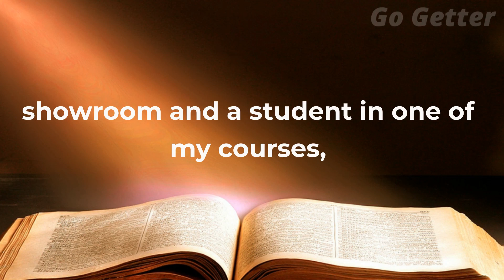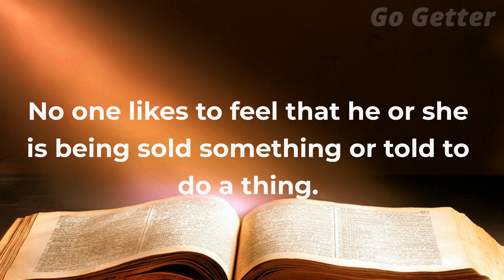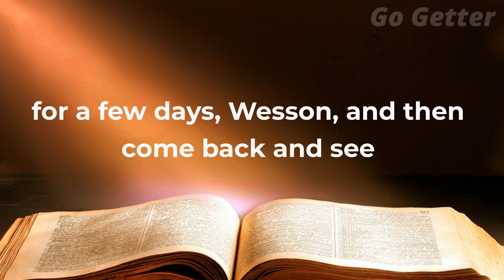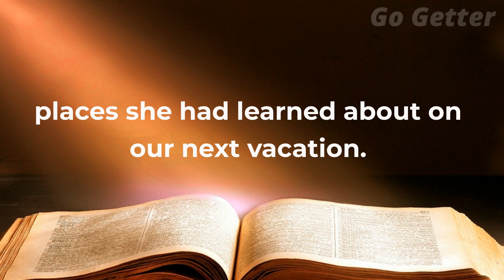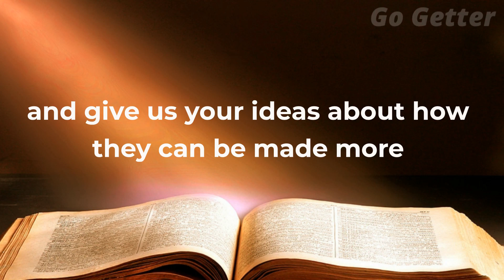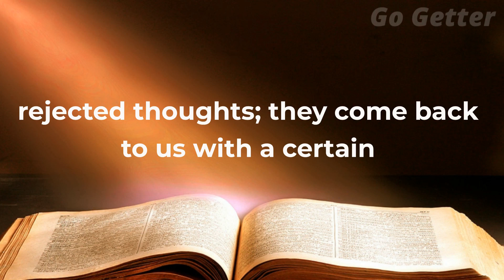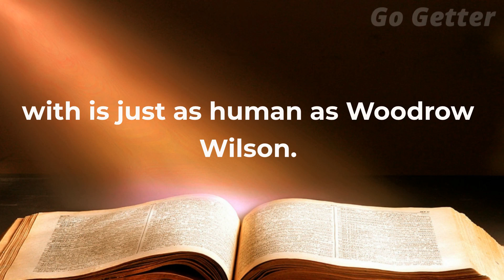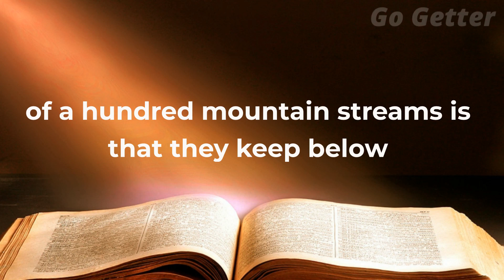How to Win Friends and Influence People 3 7 1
Principle 7, Part 3  of "How to Win Friends and Influence People" by Dale Carnegie focuses on the importance of letting others feel that an idea is their own. Carnegie argues that people are more likely to embrace an idea if they feel that they came up with it themselves, rather than being told what to do or think.

Carnegie provides several examples of how we can let others feel that an idea is their own. For instance, he shares a story about a manager who wanted to improve productivity at his factory but was met with resistance from his employees. Rather than imposing his own ideas on them, the manager asked for their input and suggestions. Through this process, the employees came up with their own ideas for improving productivity, and as a result, were much more committed to making them work.

Carnegie also provides practical tips on how to let others feel that an idea is their own. He advises us to ask questions that lead the other person to think critically and come up with their own solutions, rather than simply telling them what to do. Additionally, he suggests framing suggestions as questions or requests, such as "Would it be helpful if we tried this?" rather than making demands or ultimatums.

Carnegie notes that letting others feel that an idea is their own can be a powerful motivator. When people feel ownership over an idea, they are more invested in making it work and more likely to take ownership over the outcome. Furthermore, when people feel that their ideas are valued, they are more likely to continue to contribute and offer suggestions in the future.

Overall, chapter 7, part 3 of "How to Win Friends and Influence People" emphasizes the importance of letting others feel that an idea is their own. By asking questions, soliciting input, and framing suggestions as requests, we can encourage others to think critically and come up with their own solutions. This approach can help us build stronger relationships, foster collaboration and innovation, and achieve better results. Carnegie's practical tips and real-world examples provide valuable guidance for anyone looking to improve their communication and leadership skills.